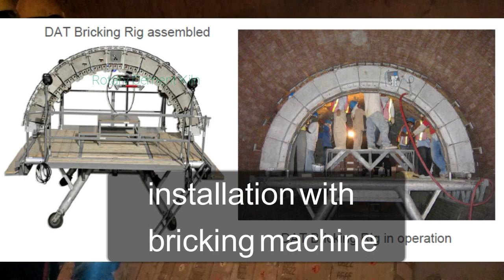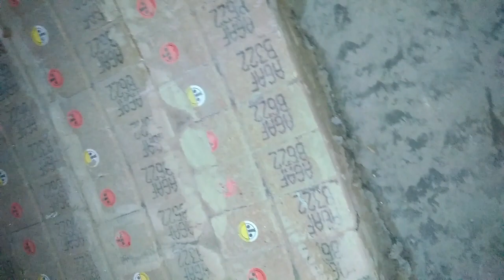Rotary cement Kiln refractories installation | refractory bricks installation